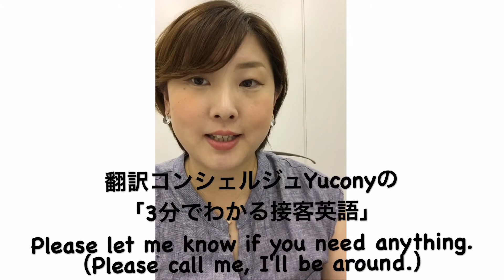3分でわかる接客英語 お店やさん①ご挨拶